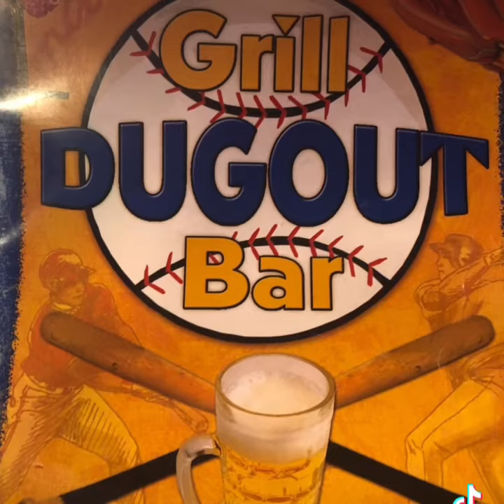8-21-2021: Mom’s birthday 🎂 🎉😃